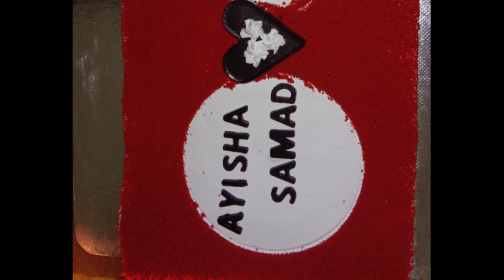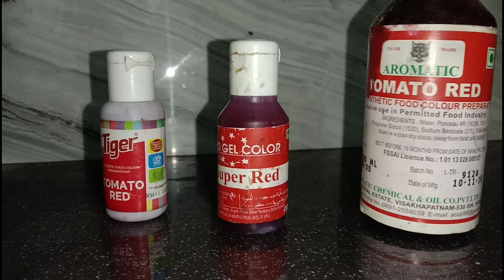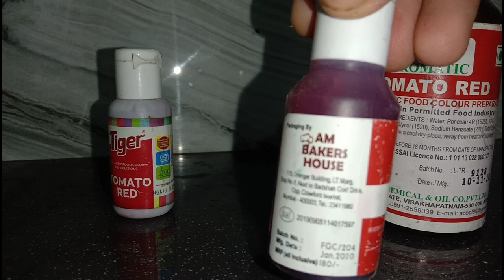Perfect red velvet sponge recipe, //നിങ്ങളാഗ്രഹിച്ച അടിപൊളി റെഡ് വെൽവെറ്റ് സ്പോഞ്ജ് കേക്ക് ഇതാ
red velvet cake നല്ല കളറും സ്പോഞ്ചിയും ആവുന്നില്ലെങ്കിൽ ഈ വീഡിയോ കാണൂ. തീർച്ചയായും അടിപൊളിയായി നിങ്ങൾക്കും റെഡ് വെൽവെറ്റ് cake ഇനി ഈസിയായി ധൈര്യമായി ഉണ്ടാക്കാം.